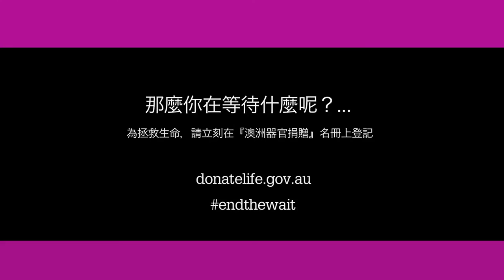What are you waiting for? - 30 seconds (Traditional Chinese)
What are you waiting for? is a powerful video highlighting the importance of organ and tissue donation.